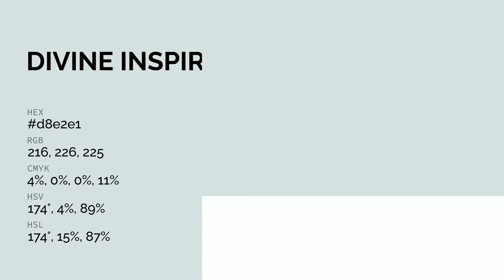Divine Inspiration color d8e2e1 hex color - Grey color - Warm color d8e2e1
What color is Divine Inspiration ? d8e2e1 hex color - Grey color - Warm color d8e2e1

Hex d8e2e1 Color Code is also known as Divine Inspiration color.